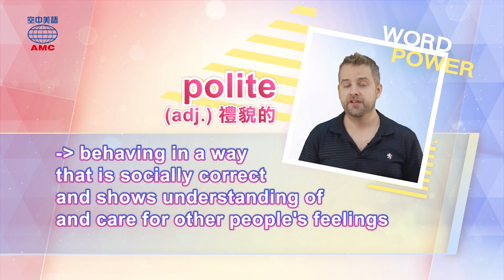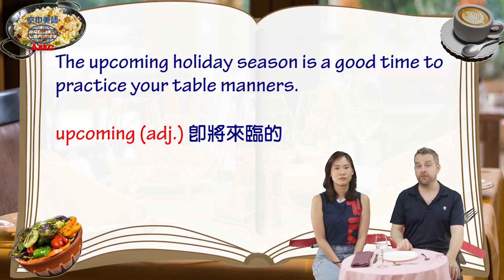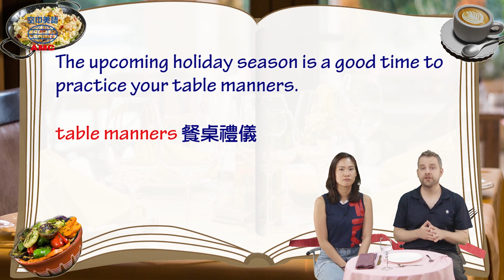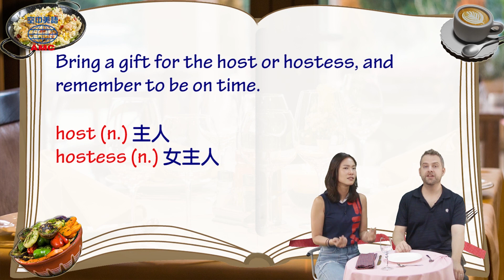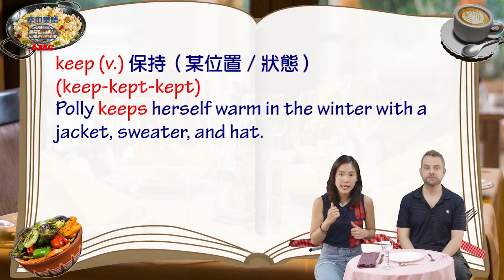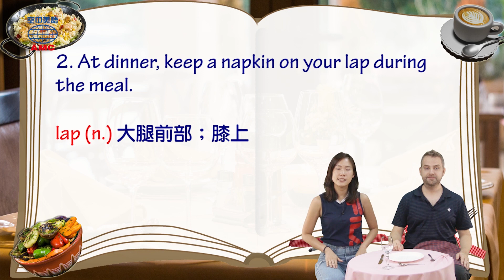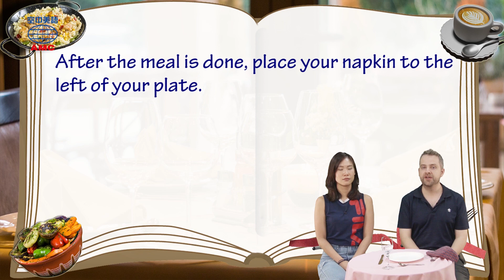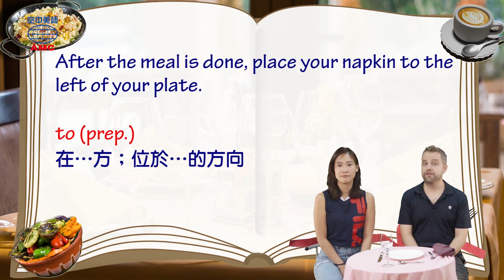2018年10月號Unit9-1【西餐禮儀實戰教學】-課程講解